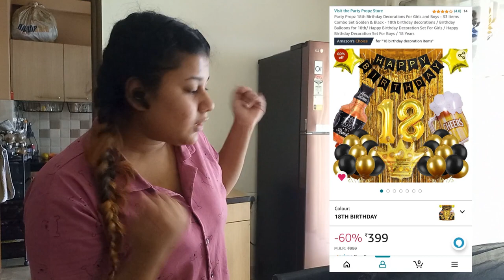My 18th Birthday Vlog! | Finally legal! | Birthday makeup tutorial.| Aakriti Roy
Hello and welcome to my 18th birthday vlog... YAYA! I am finally stepping into adulthood. Join me on this special day and celebrate this day with me. Sorry for posting it late but I hope you enjoy!